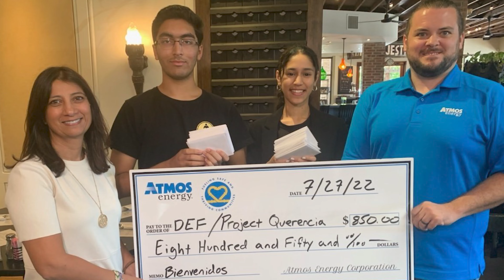Project Querencia & Atmos Energy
This one warms our hearts! It's a small and connected world when students from Coppell ISD welcome teachers-in-residence from Spain to Dallas ISD. We are filled with gratitude to the student-led nonprofit, Project Querencia, for taking weeks out of their summer break to create personalized welcome bags for our new educators. And we'd like to give a special shout-out to Atmos Energy for providing Bread Winners Cafe & Bakery gift cards as a treat to our 75 visiting teachers from Spain. This is how we accelerate student success -- TOGETHER